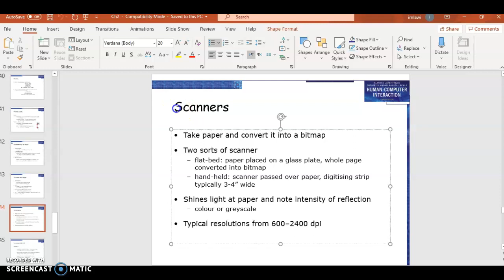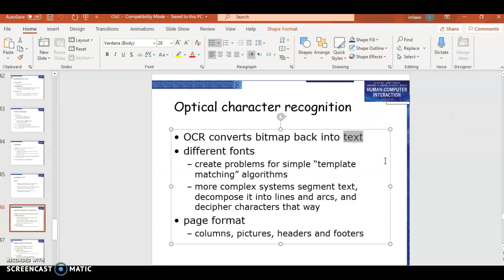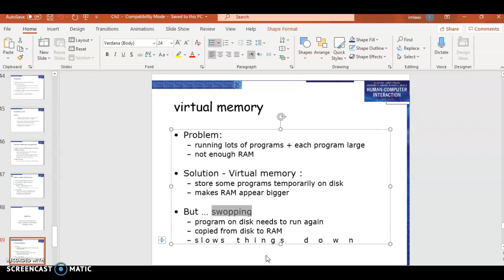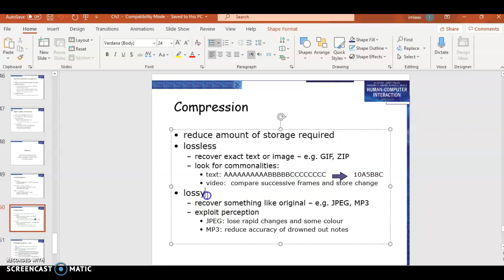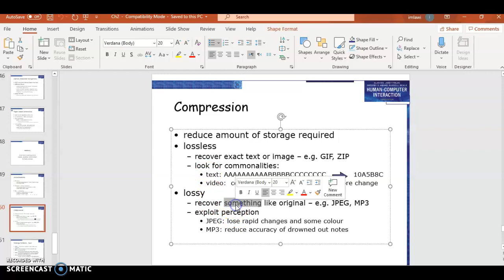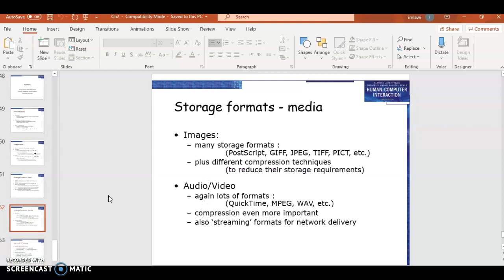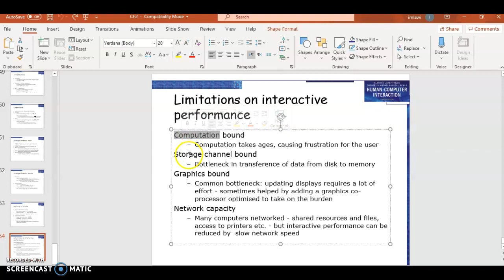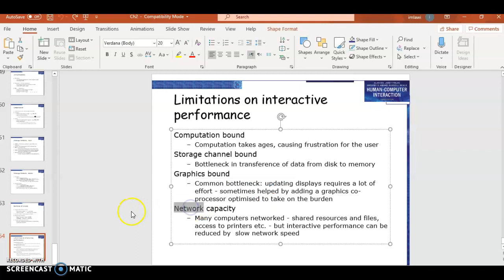HCI Ch2_7